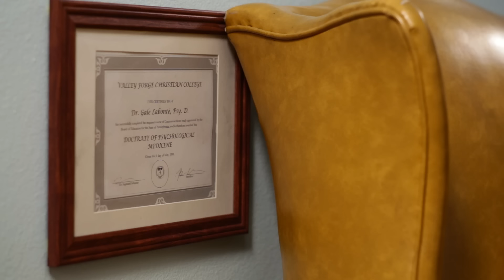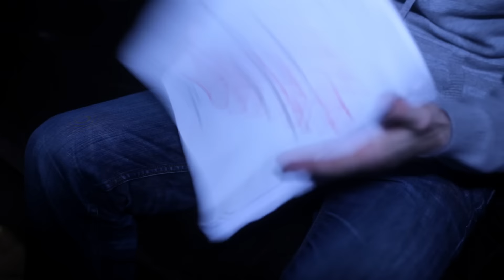Nick & Gioe: Sliding Scale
Michael and his therpaist, Dr. Labonté, travel deep into the mind.